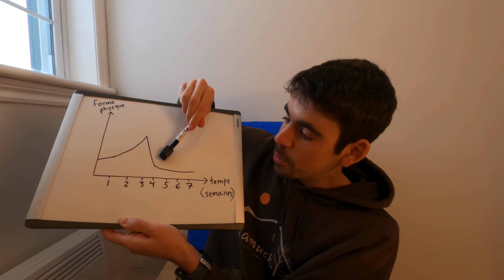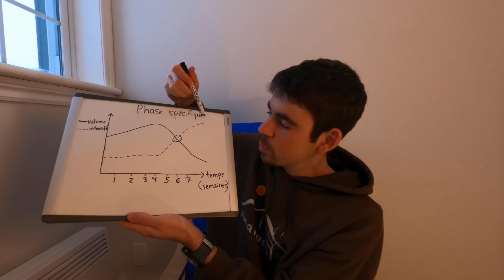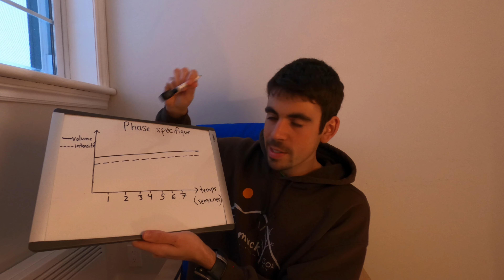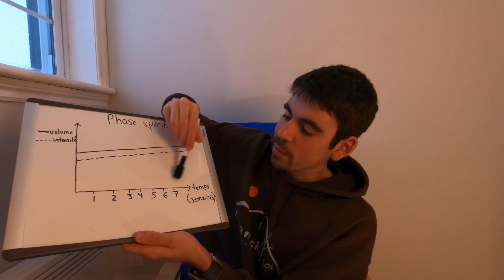Combien d’entraînements d’intensité par semaine en course à pied ?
Je vous donne mes conseils pour planifier ses entraînements de course à pied en incluant la bonne dose d’intensité vs volume par semaine, à l’aide du système de zones d’intensité. Évidemment, il n’y a pas de réponse claire magique mais je vous propose quelques principes qui pourraient vous encourager à augmenter, diminuer, ou modifier vos entraînements intenses.